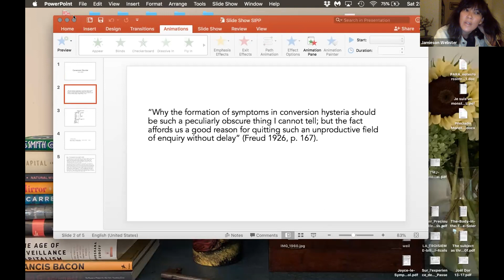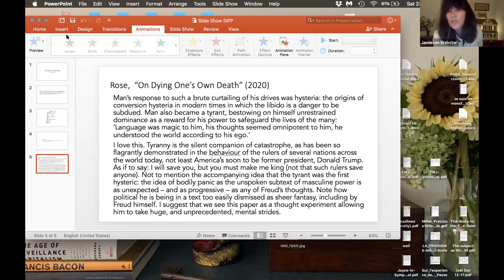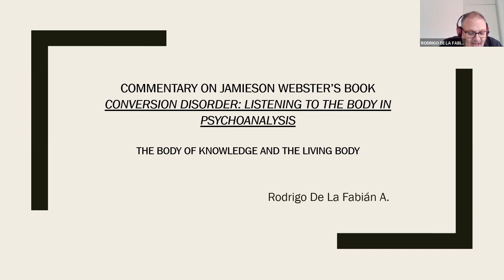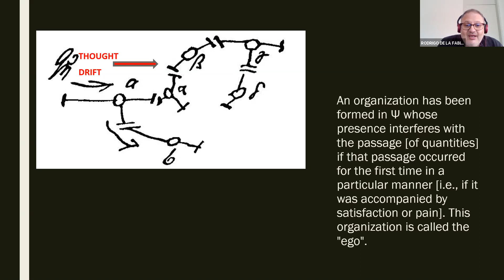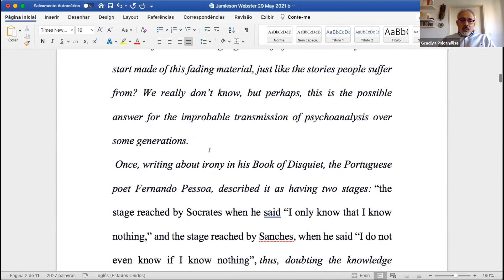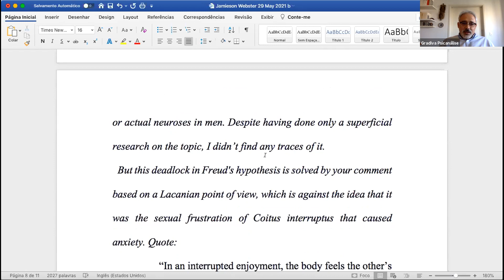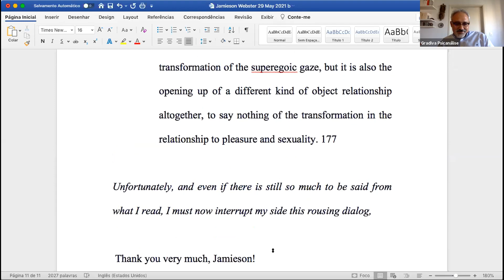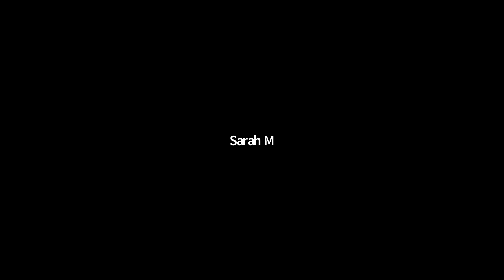Book discussion : Conversion disorder, by Jamieson Webster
Discussion of the book Conversion disorder, by Jamieson Webster. With the participation of Rodrigo de la Fabián, Nelson da Silva Junior, and the author herself Jamieson Webster, in a session moderated by Paulo Beer.